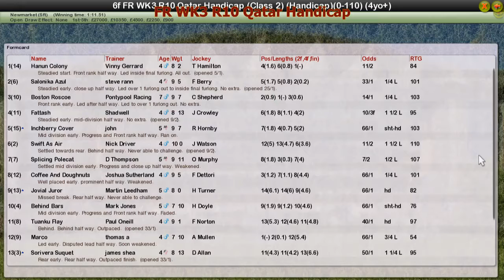FR WK3 R10 Qatar Handicap